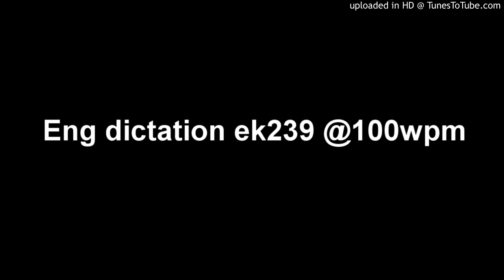Eng dictation ek239